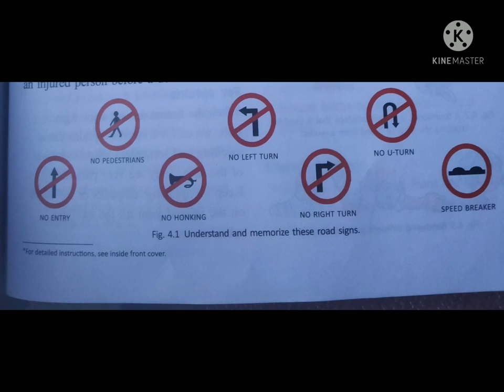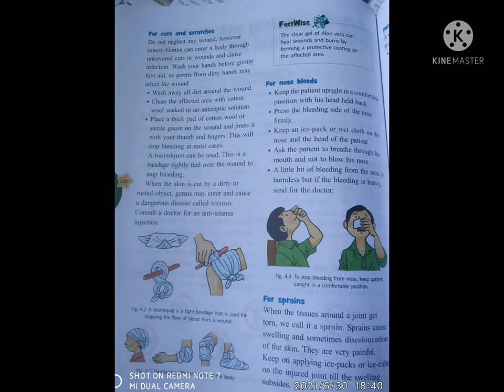llCLASS 5thll...llSCIENCE ll...(cut and scratches) ll30/06/021ll